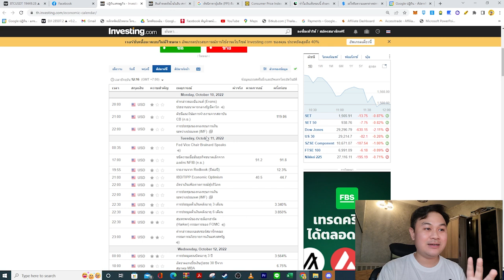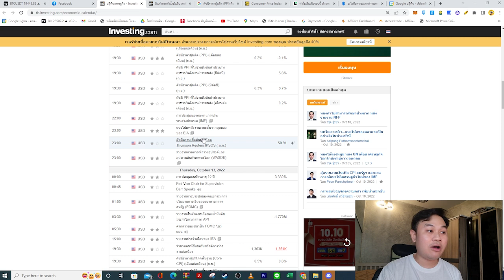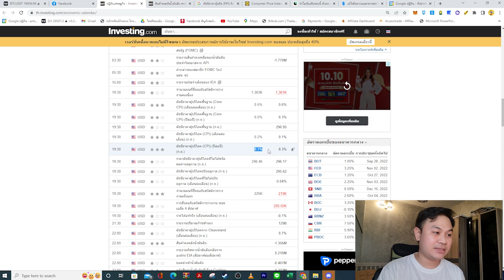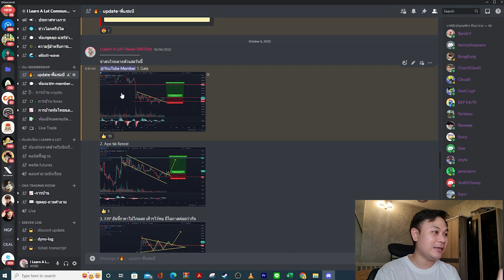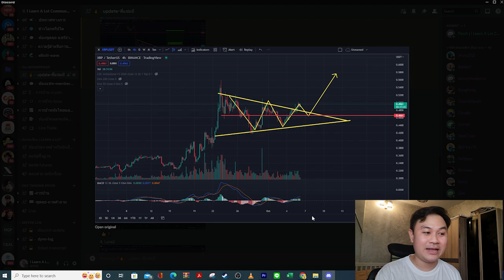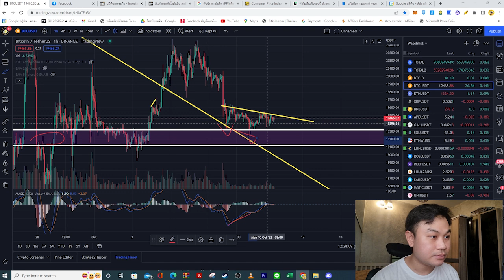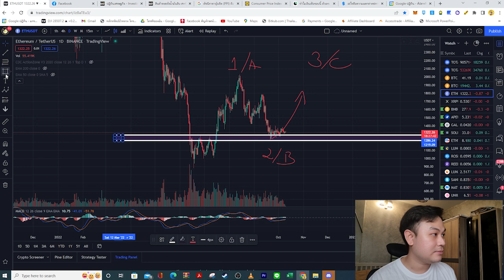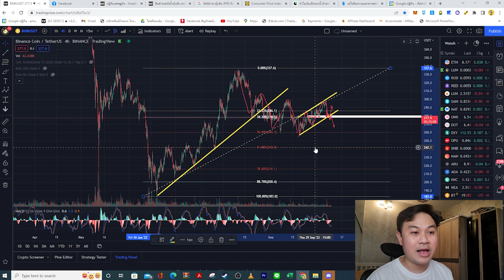BTC เตรียมรับสัปดาห์เดือด ประกาศ PPI CPI และอื่นๆ ทั้งสัปดาห์ l วิเคราะห์กราฟบิดคอยน์ 10 ต.ค. 65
สัปดาห์นี้เดือดแน่นอน FED จ้องจะเล่นคุณ!!!

✍ คอร์สเรียนวิเคราะห์กราฟ (Live สด)
🏠 Discord ปรึกษาปัญหาต่างๆ เกี่ยวการเทรด
🤩 ห้องการบ้าน OKX (Event พิเศษ ถึงเดือน ธ.ค. 65 เท่านั้น)

00:00 เกริ่นนำ
01:07 ข่าวประกาศตัวเลข PPI CPI
05:19 สรุปตัวที่ผมเล่น ตกรถ และขาดทุนในอาทิตย์ก่อน
09:25 อัพเดตราคาบิดคอยน์ Bitcoin BTC
15:43  อัพเดตราคา ETH
17:15 อัพเดตราคา BNB
19:05 สรุป